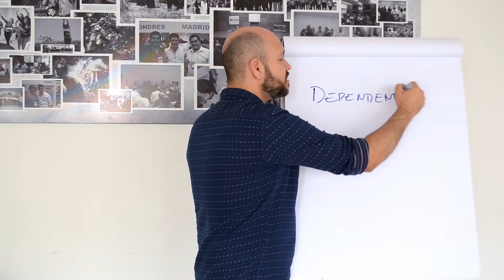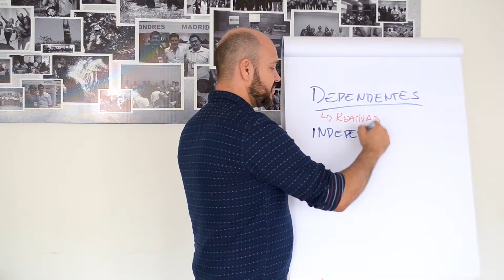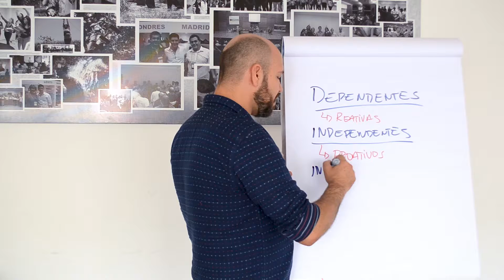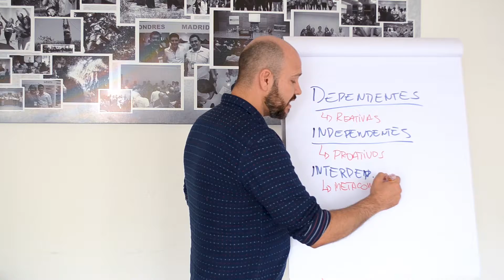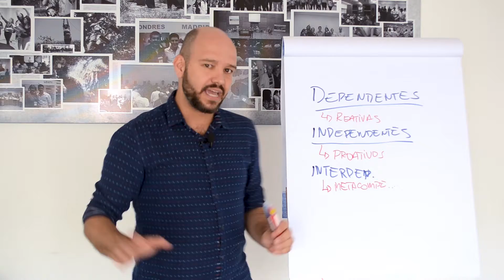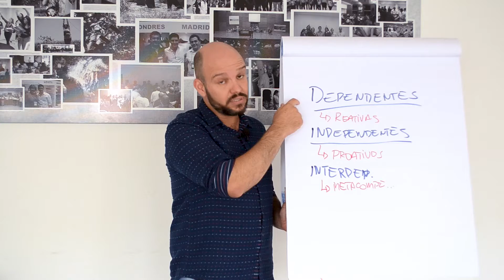Liderança - Desenvolvendo Pessoas Parte 1